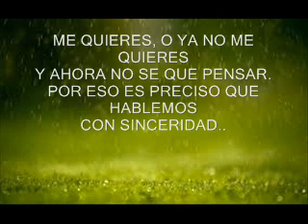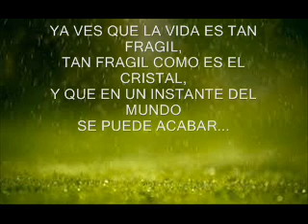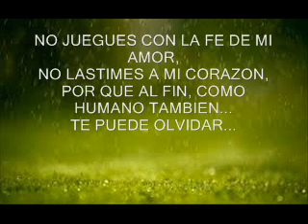por tu desde karaoke los polifaceticos (version original)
por tu desden karaoke